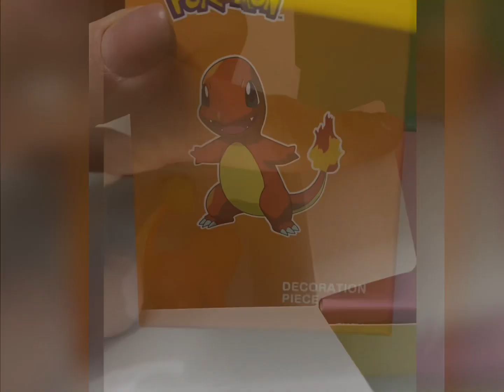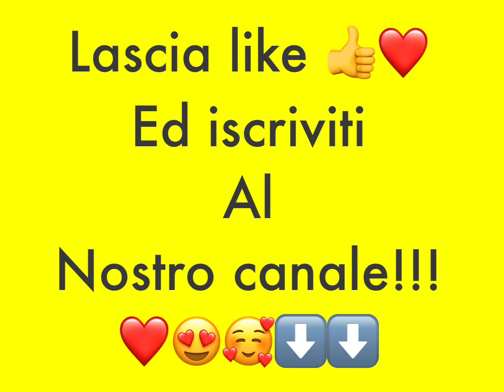Personaggi pokemon 3D!!! @pokemon